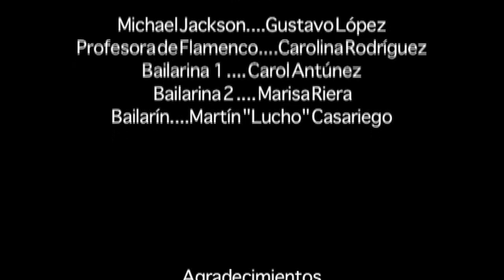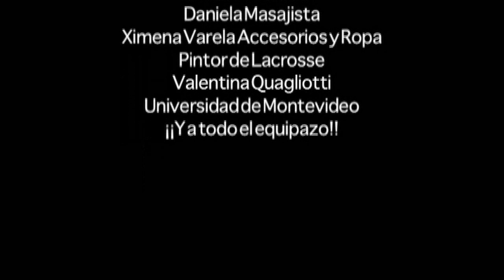El rey del Pop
Cortometraje
Un aprendiz de flamenco sueña con bailar como Michael Jackson.